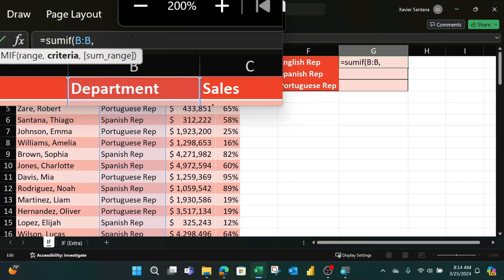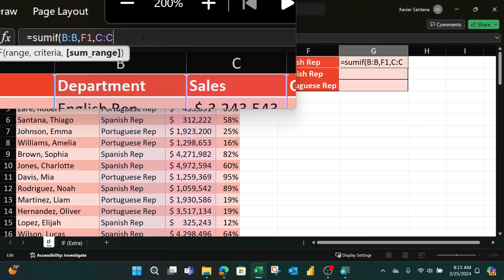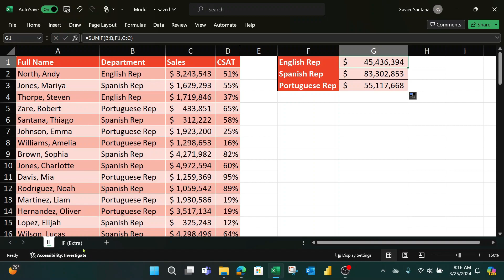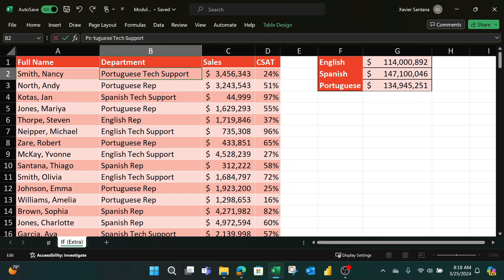Sumif en Excel - Suma valores que cumplan con una condición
Setup Equipment:
Logitech C920 =
Web cam mount =
Xbox Controller =
Razer Headset =
Razer Keyboard =
Razer Mouse =
Capture Card =
Cam capture card =
Headphone holder =
Mic Arm =
Vlog Cam =
Mouse Pad =
Canon Rebel T7i =
Canon 90d =